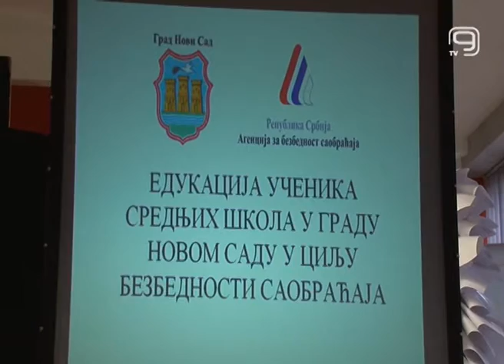TV KANAL 9, NOVI SAD: EDUKACIJA MLADIH O BEZBEDNOSTI U SAOBRAĆAJU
Crne statistike, koje govore da je jedna četvrtina poginulih u saobraćajnim nesrećama upravo kategorija mladih uzrasta od 15 do 30 godina, podstakle su nadležne da reaguju. Novi Sad je jedan od gradova koji je pronašao dobro rešenjei, prema mišljenju Agencije za bezbednost saobraćaja, i napravio velike pomake.